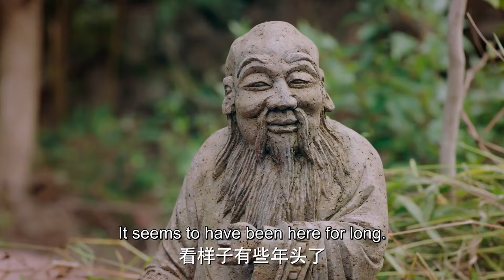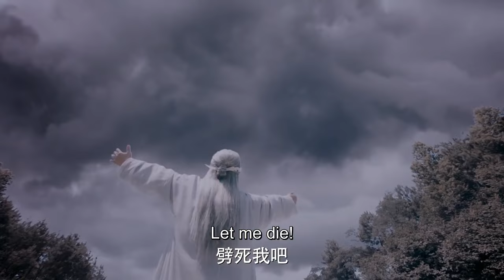[Eng Sub] Destined Love EP35| Chinese drama| Snow Eagle| Luwa Dai, Zhang YuJian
►Drama Name：Destined Love
►Cast:
Cao/ Wu Yao Guang - Luwa Dai
Kai Yang - Huang Cancan
Liu Sui Feng - Zhang YuJian
Tai Sui - Xu Ke
►Genres: Romance, Chinese Drama, Comedy, Friendship, History
►Synopsis:
The Plough (Big Dipper) Department is a special investigation institution that works for the emperor of the Northern Song Dynasty. Tai Sui and his partners work together to break odd cases and punish the evils. Through a series of cases, Tai Sui found out there was a hidden conspiracy behind these cases, and it was related to his unknown past.